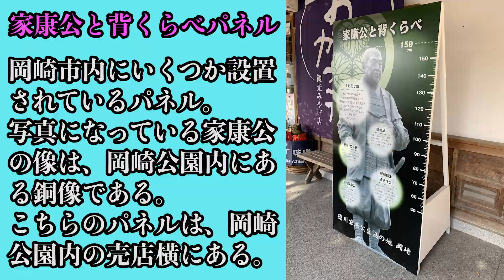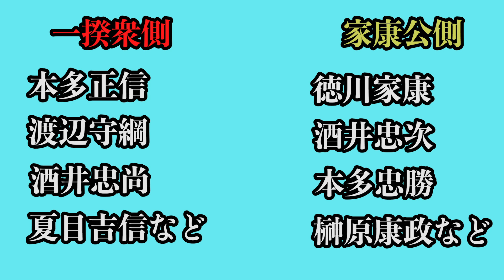【超難問】徳川家康公博士になりたい君へ。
年は変わってしまったがまだまだ家康公クイズ、続行いたすぞ！
さぁ、ここまででどれだけ答えられたかな？

徳川家康公に詳しい者が続々と増えてくれれば、我らの本望でござる！

※この動画内で出題している問題は、岡崎市の三河武士のやかた家康館の資料などを基に考案しております。問題によっては諸説あるものもございますので、あらかじめご了承ください。